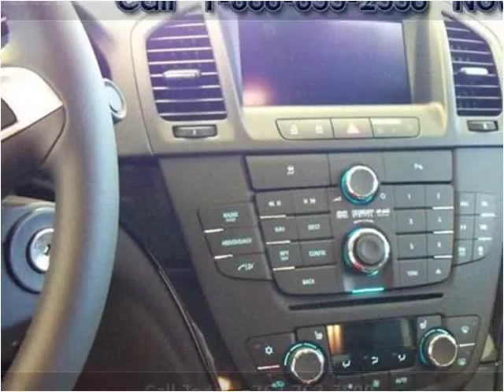2011 Buick Regal available from Lynch GM Superstore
This 2011 Buick Regal is available from Lynch GM Superstore.